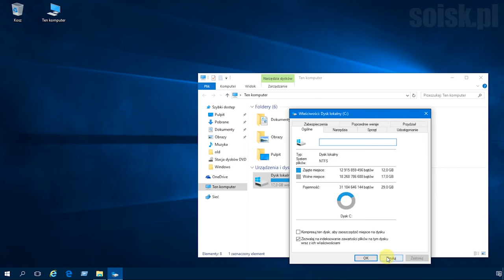Windows 10: Ukrywanie oraz odkrywanie przycisku Oczyszczanie dysku we właściwościach dysku twardego.